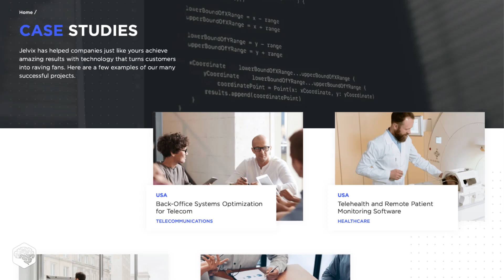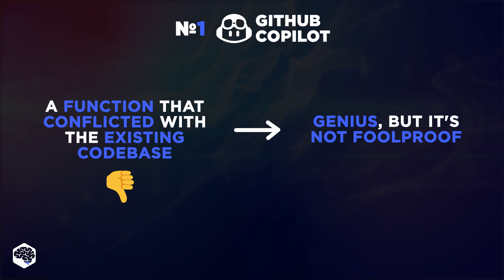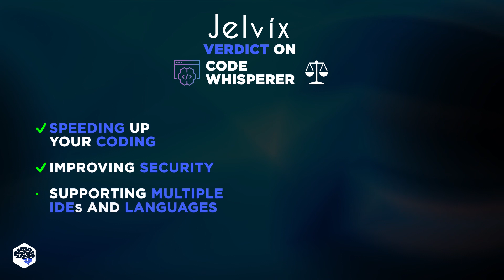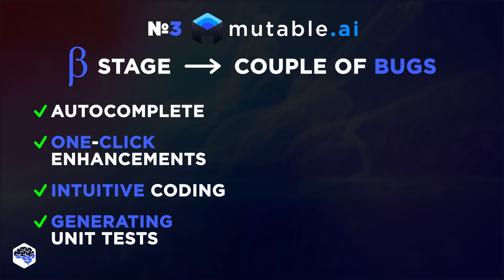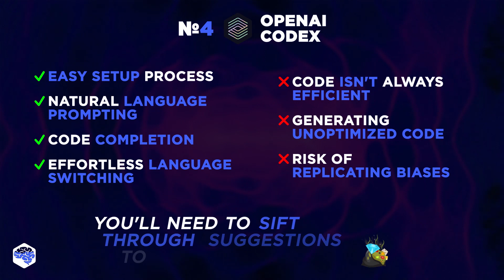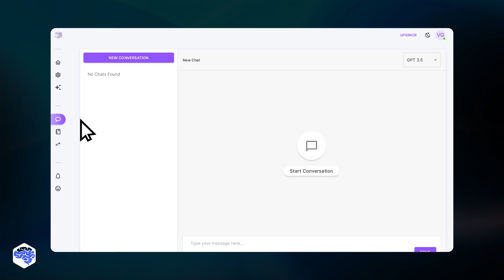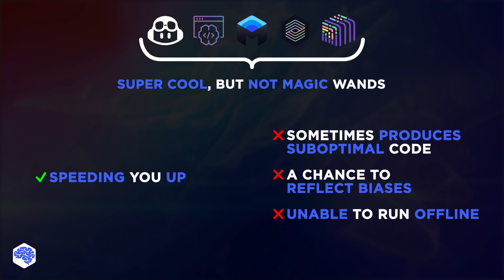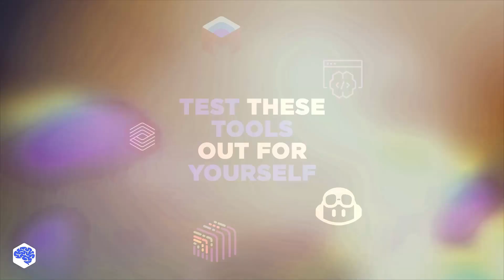Coding Made Easy: Explore Our Top 5 AI Tools to Boost Your Productivity!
10-min video this time! Our top AI tools for coding to improve productivity.

▶ Time codes:
00:00 AI tools for programmers
01:13 Github Copilot
03:17 Code Whisperer
04:43 Mutable.ai
06:21 OpenAI Codex
07:51 Ask Codi
07:51 Summary
04:44 Watch this next

▶ About this video:
We compiled a list of the best AI tools for coding. Programming gets easier with these tools but know when to use them.